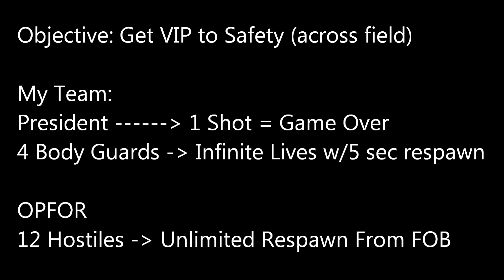Gameplay Footage || Protect the VIP || 7/27/13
Just a backyard game with players of various age. It was fun. Took tons of hits because I had unlimited lives and so I didn't take cover too often. Hope it's decent to watch. We won too.